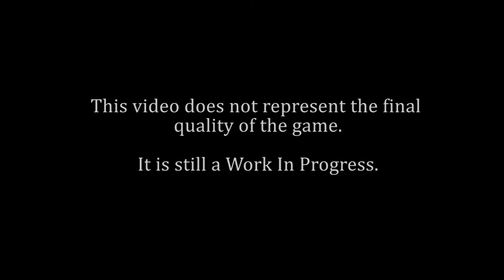Resonance - Teaser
Resonance is a survival horror game inspired by classic horror movies of the 80's like "The Thing" from John Carpenter.